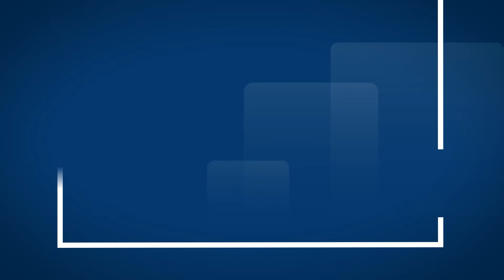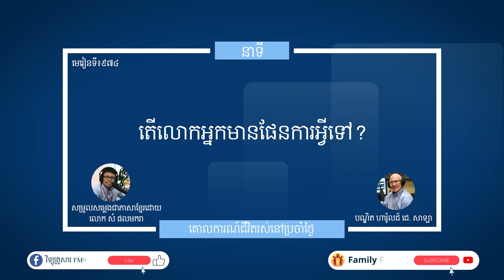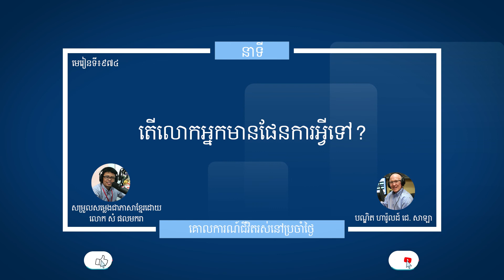មេរៀនទី ៩៧៤ "តើលោកអ្នកមានផែនការអ្វីទៅ?" Guidelines For Living Lesson 974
នាទីគោលការណ៍នៃជីវិតរស់នៅប្រចាំថ្ងៃ
មេរៀនទី ៩៧៤ "តើលោកអ្នកមានផែនការអ្វីទៅ?"
Guidelines For Living
Lesson  974